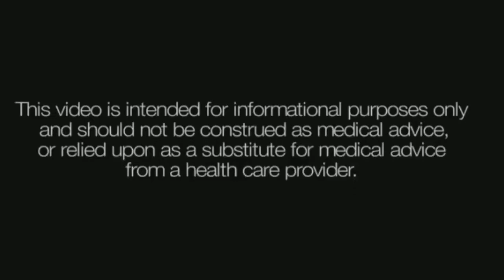What Is Anterior Cruciate Ligament or ACL? by Dr. Hirshorn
Anterior Cruciate Ligament (ACL) is a stabilizer of the knee, it's usually torn during intense activities like sports, a person normally feels a pop and swelling in the knee

St Pete Hip and Knee
4600 4th Street North

"Anterior Cruciate Ligament", "Torn ACL in St Petersburg", "Torn ACL treatment", "Torn ACL Surgery", "Orthopedic in St Petersburg", "St Pete Hip and Knee"